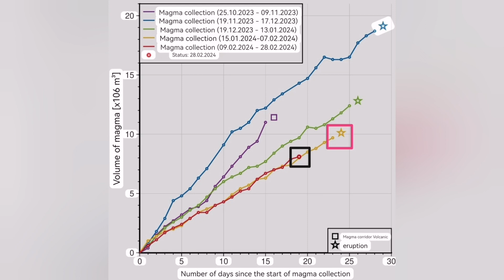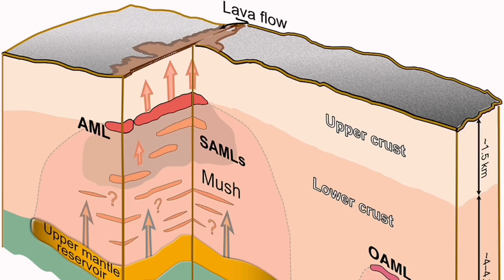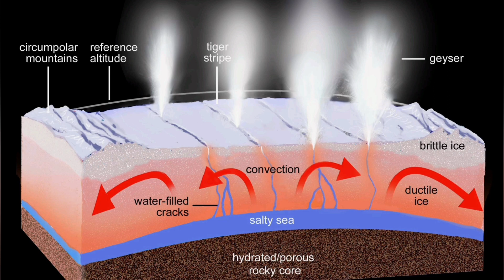Iceland Volcano Update: High Levels Of Magma Accumulation, Svartsengi Volcanic System, Eruption,Tide